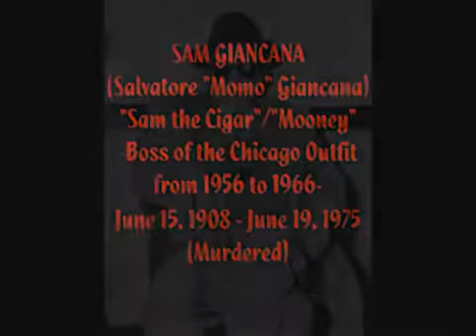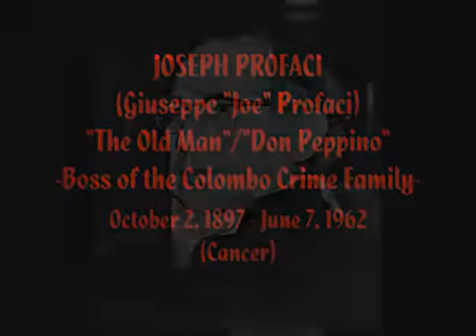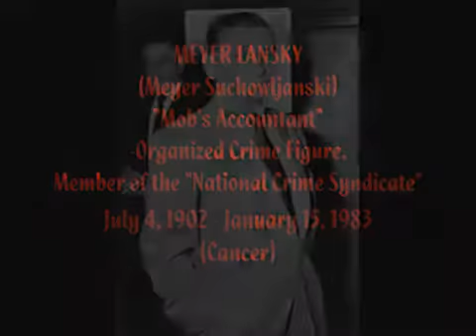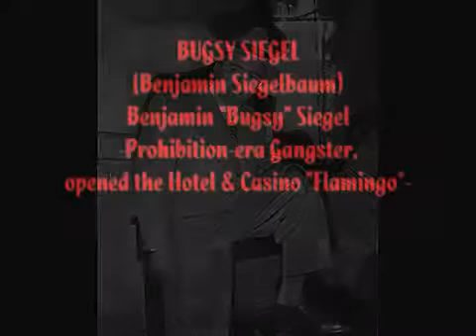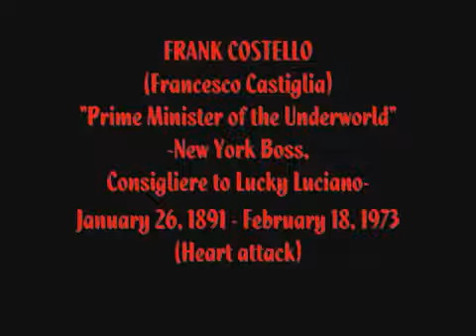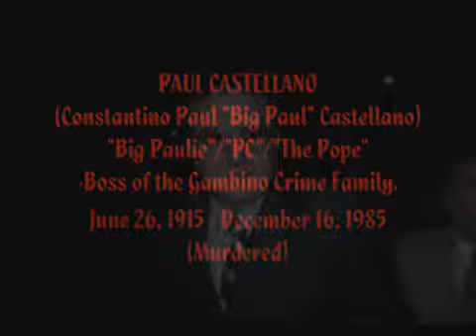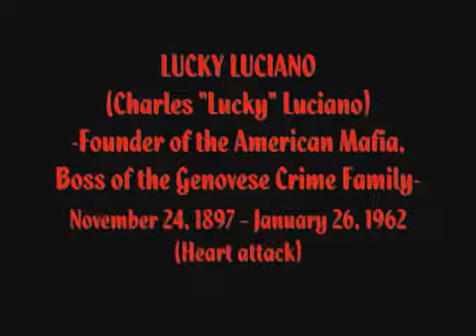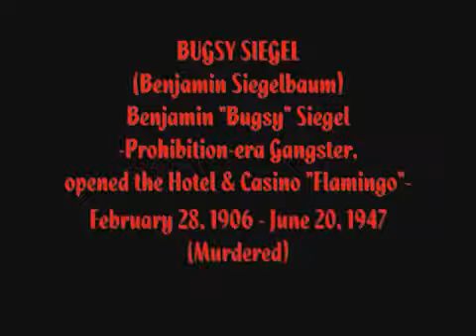ORGANIZED CRIME Part I (Chapter One & Two)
Organized Crime, Part I - Chapter One & Two- The Italian-American Mobsters: Lucky Luciano, Al Capone, Tony Accardo, Sam Giancana, Albert Anastasia, Joe .

Organized Crime, Part II, Chapter Three- VIOLENCE (Slideshow) Edward Garofalo, Fred Weiss, Joseph Colombo,Sr., Paul Castellano, Cesare Terranova, .

Part I: The American Dream Chapter Two: Live From the Crime Scene Max's friend and colleague Alex had organized a meeting with Max regarding Jack Lupino .